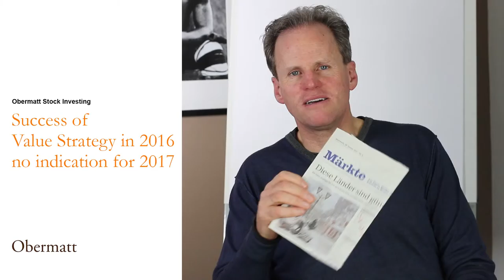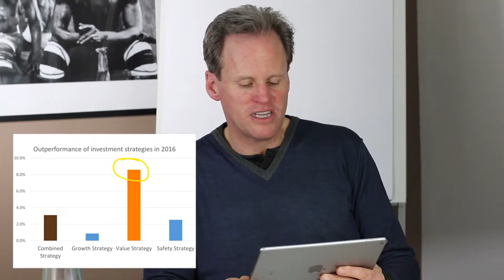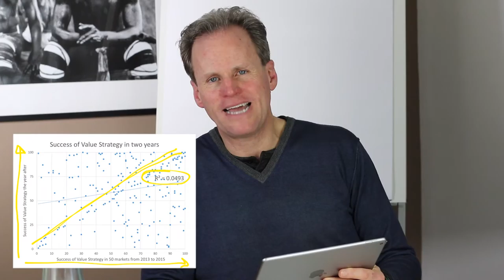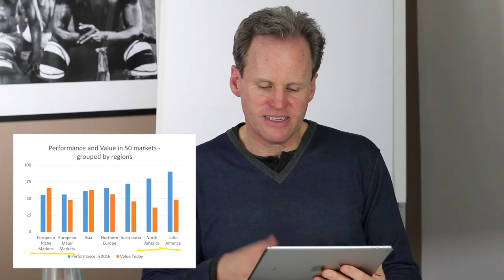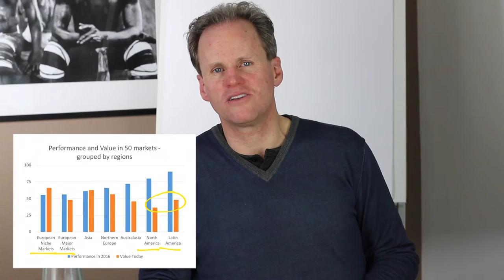Success of Value Strategy in 2016 no indication for 2017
Last week, I criticized an F&W article on value markets, concluding that value markets do not offer preferential investment opportunities, as the F&W postulated.  This is because “value markets” do not achieve higher returns than markets with less "value".

However, at the level of stock selection, the value strategy is a good long-term strategy because the investment is  anti-cyclical and, contrary to the general hype, lays his money, which is worthwhile in the long term.

Based on this insight, we developed the Obermatt stock rating method, starting in 2011.

In 2016, Value was in demand. At Obermatt, the Top 10 lists have outperformed the value strategy in 56 markets by an average of 8.6%. Although the growth strategy and the security strategy were better than the fifty benchmark indexes, it was only marginal, and the combined strategy was only 3.1% better than the indexes - which, by the way, is not so bad for a free analysis.

Because of the good performance of the value strategy in 2016, F&W argues now that one should now become a value investor. This argument would make sense if the success of the value strategy in 2017 could be based solely on its success in 2016.  However, this is not the case and F&W's recommendation for investors is misleading.
As Obermatt, we have already been measuring the value strategy in more than 50 markets for years.  We can measure whether a good value year is followed by another good value year. It is not always so. The correlation rate is only 4.9%, which does not indicate a strong probability for repeated success in a subsequent year.

What does this mean for you as an investor? First of all, you do not have to worry too much about this information. This is generally good news because you’ll save time not having to switch from one strategy to another. Choose your long-term strategy once and stick to it until a better strategy comes along, or you learn something that makes your original strategy even better.

But, do not look at the just successful strategies. With every success, the risk increases that the market direction changes and that strategy collapses.

Reference: F&W: "“Diese Länder sind günstig bewertet”", page 17, 18 January 2017